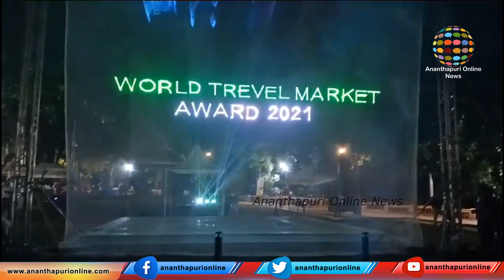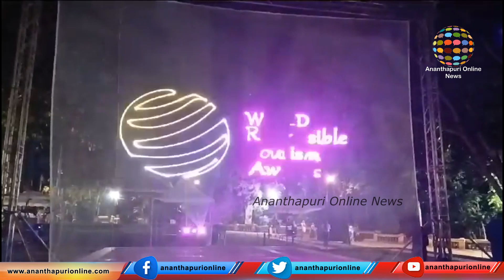Onam Vibe 2023 Laser Show